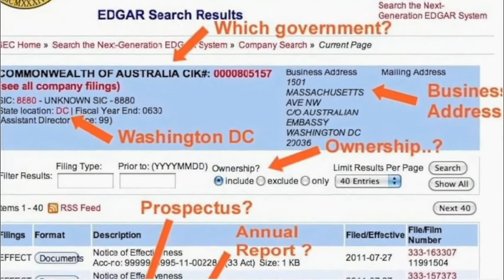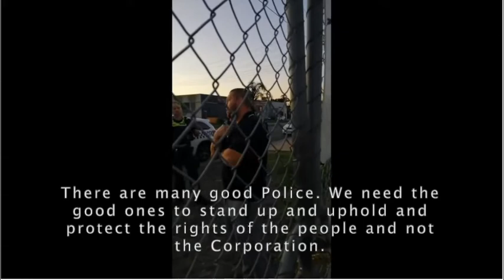Round 2 MMA Fighter Takes on Victoria Police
Mirrored from theBigSib You Tube Channel

WE OPERATE UNDER FREE PRESS/SPEECH 1ST AMENDMENT AS WELL AS TELLING YOU THIS CHANNEL IS PRESENTING SATIRE FOR ENTERTAINMENT. All the videos, songs, images, and graphics (that are not mine) used in the video belong to their respective owners and I or this channel does not claim any right over them. This channel is NOT MONETIZED

Category
News & Politics
License